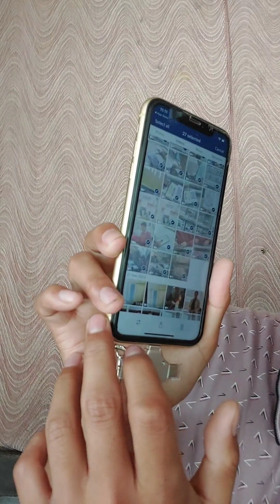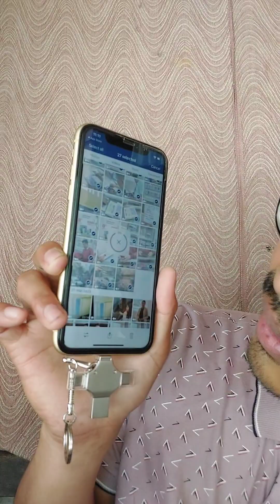EIGI IPHONE STORAGE EXPAND TWJARE || 128 GB VERILUX FLASH PENDRIVE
128 GB da ₹2100
Verilux® Pendrive 128GB 4 in 1 Flash Drive with Light-ning, Micro USB, USB A, Type-C Interface Mini Hangable PenDrive for iOS & Android Compatible with iPhone, iPad, Android, PC and More Devices
Connect 512 GB 4 in 1 USB Flash Pen Drive for iPhone, Android,Windows and Mac Devices (6 Months Warranty)